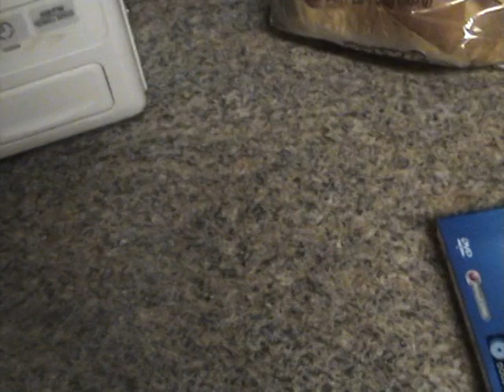Scenes from HAC Jungle Book pt: 1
Senior Showcase, I'm Mowlgi